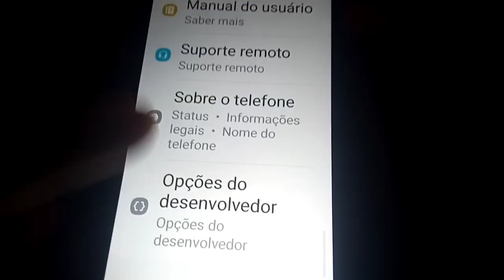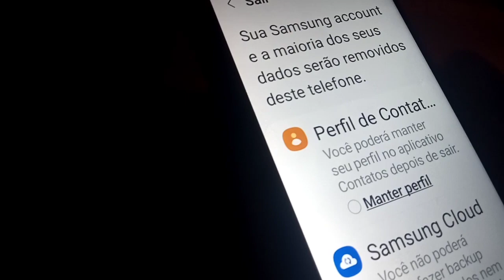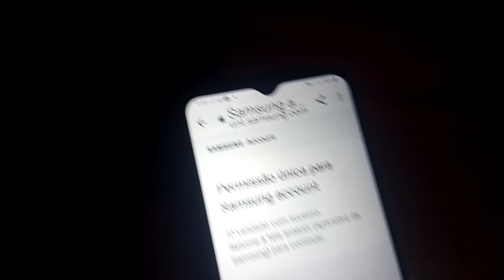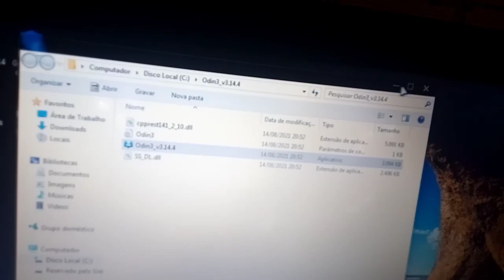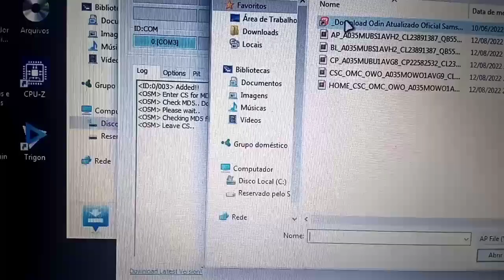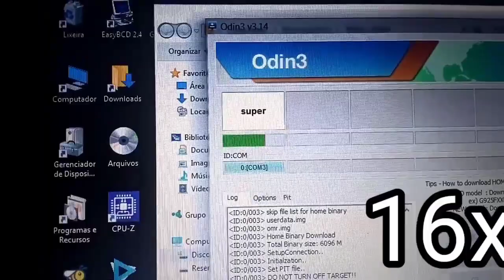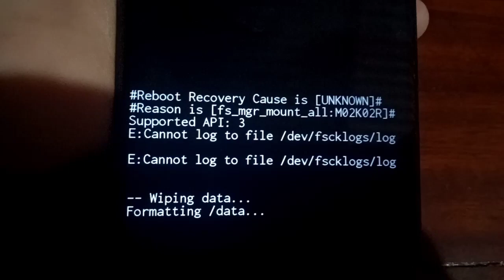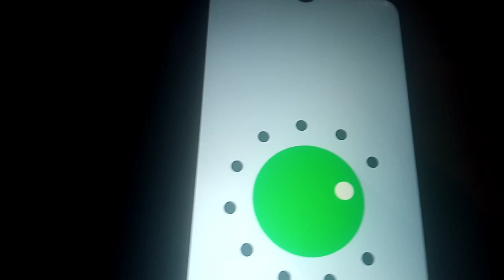Como Voltar Para o Android 11 No Samsung A03 (Fazer Downgrade)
Bom,para vc esta fazendo isso,deve ter diversos motivos,o Android 12 acabou de sair,e ainda esta muito instável

ASSISTA ATE O FINAL

REQUISITOS

FAÇA BACKUP DE TODOS OS SEUS ARQUIVOS!

1 PC que rode Windows 7 NO MÍNIMO (nao sei se funciona com Windows Vista,XP) esse programa nao existe no LInux,mas existe o "Heimdall" só que eu nao sei como usar ele

Cabo USB (Recomendo ORIGINAL)

Celular com +70% de bateria

RETIRAR CONTA SAMSUNG (Se vc tiver)